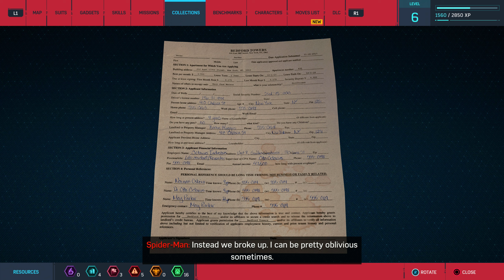Marvel’s Spider-Man Remastered (PS5) Walkthrough part 2 (Spectacular Difficulty)